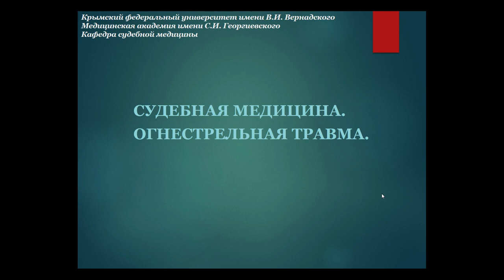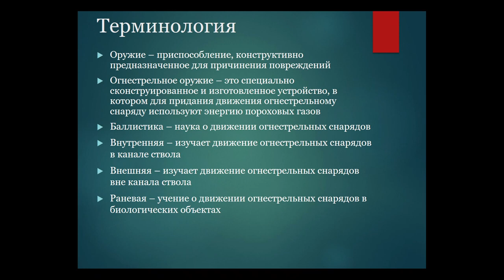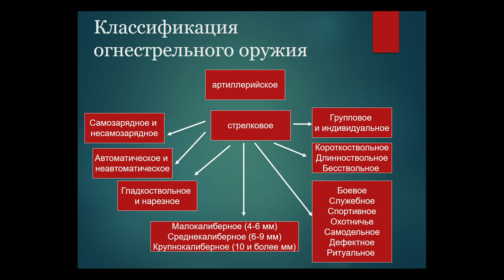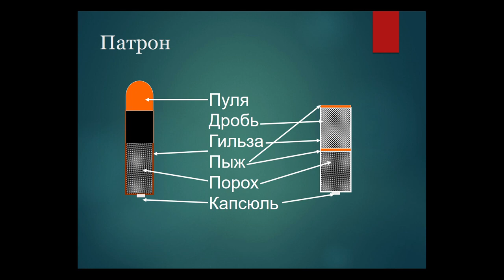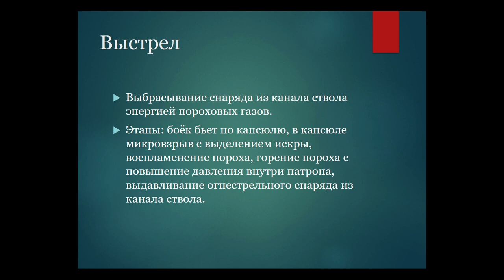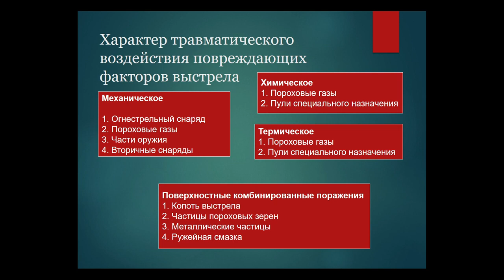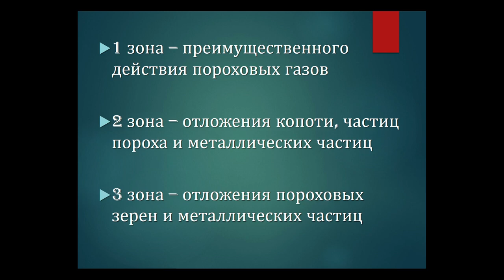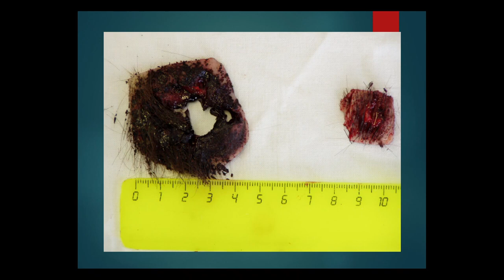15:40 Огнестрельная травма